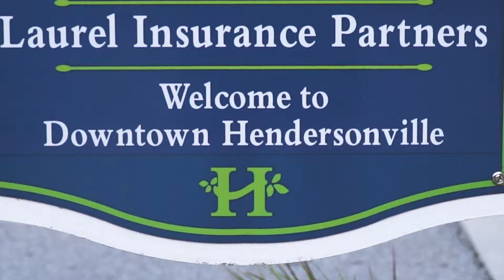Strawberry Ice Cream Edit in Hendersonville, North Carolina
This is an edit of some clips that I took while I was heading up to Asheville for the weekend and decided to make a pit stop in Hendersonville for some ice cream at Kilwins!

I've been trying to practice my speed ramping, sounds, and natural pan transitions which is what I tried to incorporate into this little clip. Let me know what you think!
MISCELLANEOUS DETAILS

Filmed on: Sony a6400 w/ 18-105mm F4